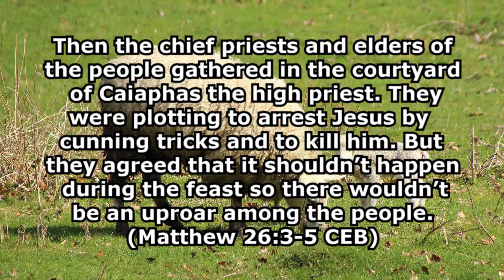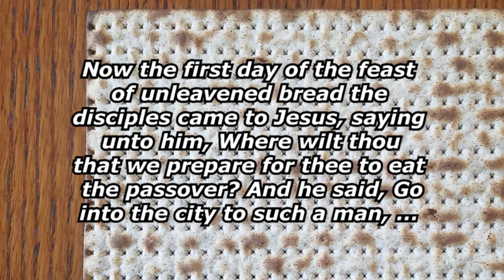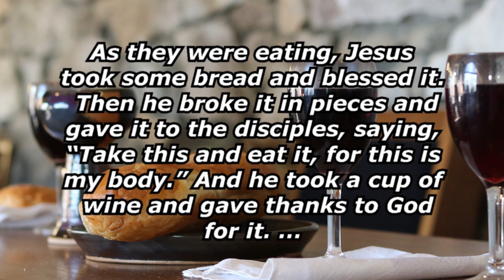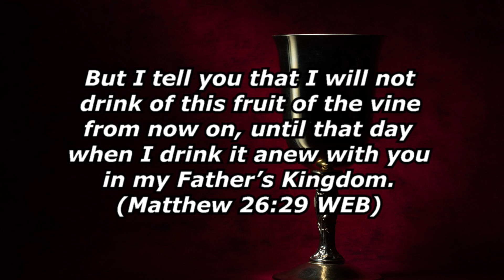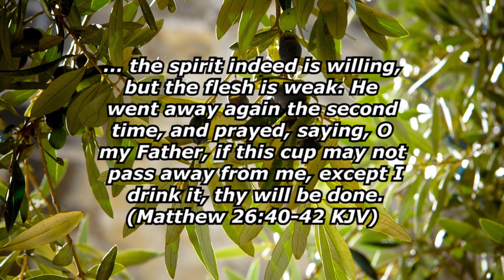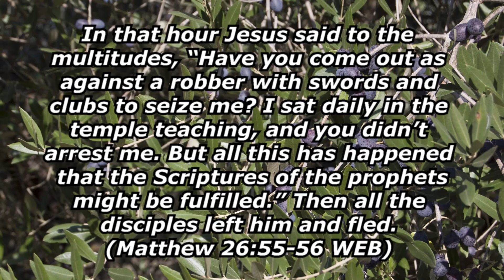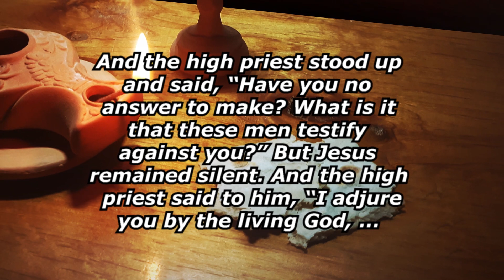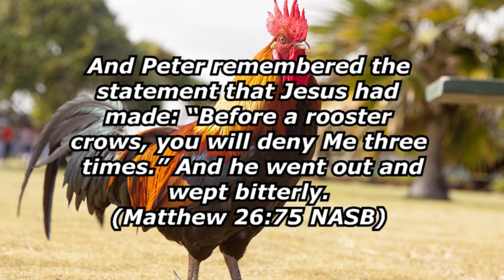Christ our Passover (Matthew 26)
In most languages Easter is called Passover. How is Jesus our Passover lamb? Let's look in Matthew 26. Notes